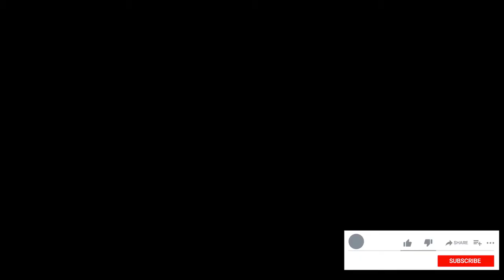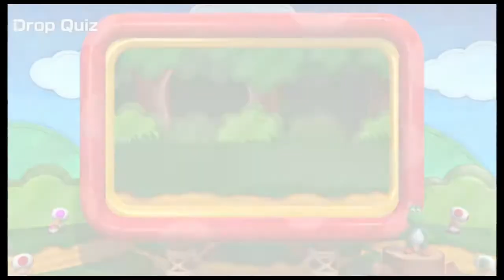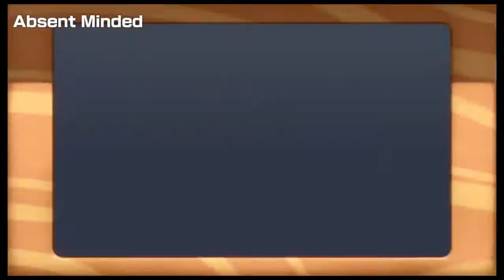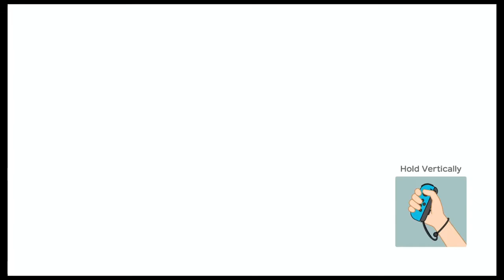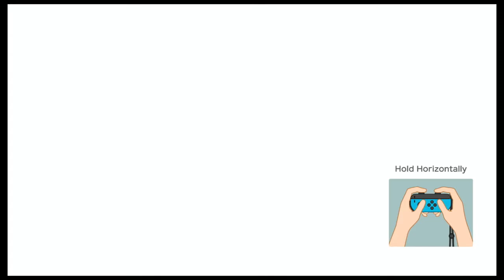Super Mario Party